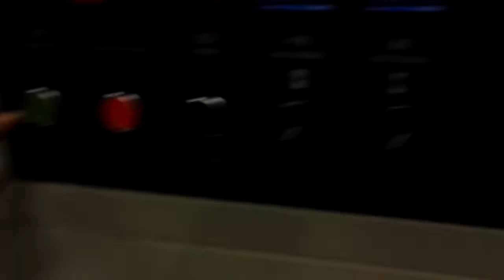黑蒜单个包装